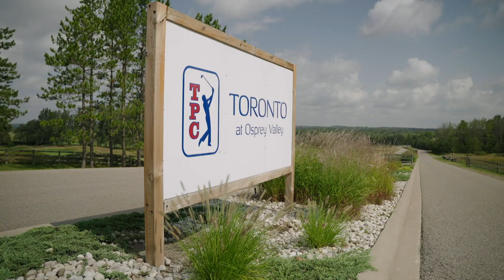Junior Skills Challenge National Event crowns eight golf champions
Played at the picturesque TPC Toronto at Osprey Valley in Caledon, Ont., a selection of top Canadian junior golfers showcased their skills in one of Golf Canada’s signature events. It culminates a year-long process, which consisted of 80 qualifying events across Canada and 1,500 junior golfers.